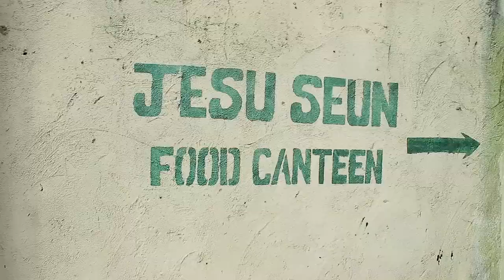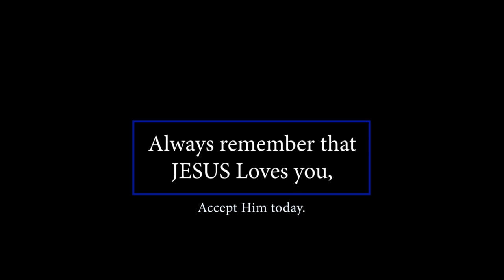Oni'je kuje| Glutton| Comedy Skit| Ogongo films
Oni' jekuje  meaning Glutton is a Comedy Skit. it will make you laugh.
Don't forget that Jesus is coming soon, Accept him into your life today.

Have a great new year ahead.